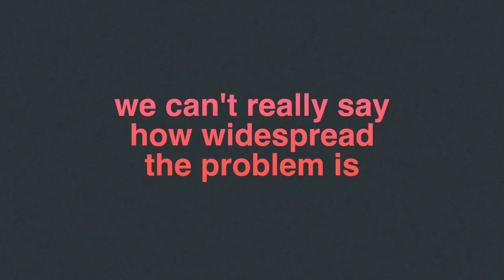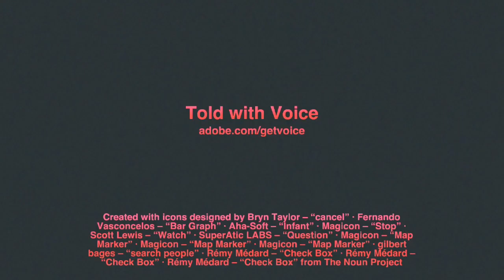Tuberculosis in Pregnancy: Data, Diagnoses & Drug Resistance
If it's true that we measure what we value, then we are doing poorly for pregnant women with Tuberculosis. We can do better. We must do better. Here's how.

To join the new Maternal-Child Tuberculosis working group, please log into your Union account and click on “Membership”, followed by “My Membership Details”, where you can then select your working group preferences.